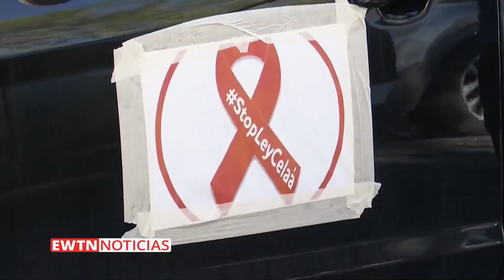Consecuencias que traerá la ley de educación aprobada en España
Tras la aprobación de la Ley de Educación en España, Alfonso Aguiló, presidente de la Confederación Española de Centros de Enseñanza comentó con profundidad las consecuencias que traerá esta ley.